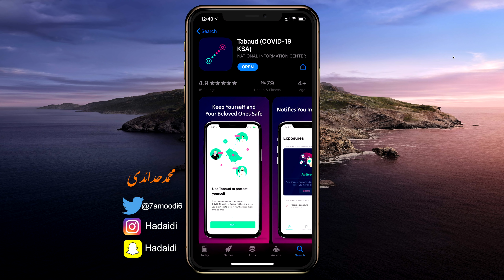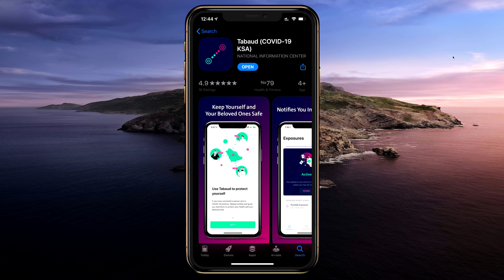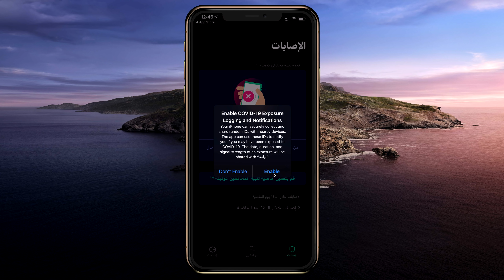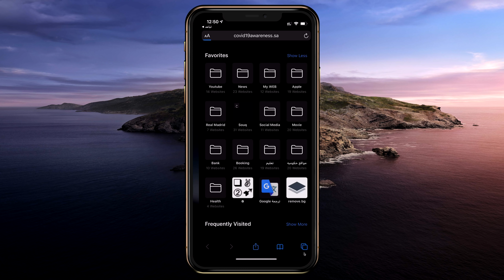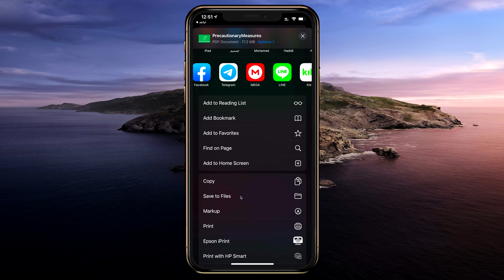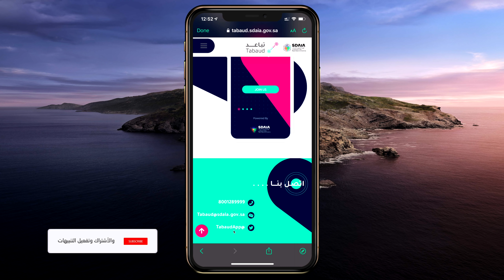تباعد Tabaud (COVID-19) KSA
روابط تحميل تطبيق تباعد من الموقع الرسمي فقط للسعودية
تحميل تطبيق محمد حدائدي للايفون والاندرويد
مشترياتي من امازون
خلفيات جودة عالية
تطبيقات والعاب مجانا لوقت محدود للايفون والايباد
تطبيقات والعاب مجانا لوقت محدود للاندرويد
حل مشاكل الايفون بدون فورمات